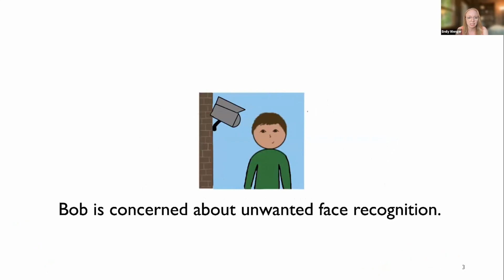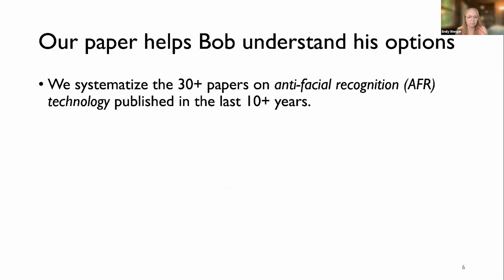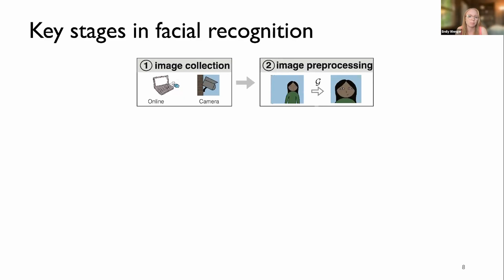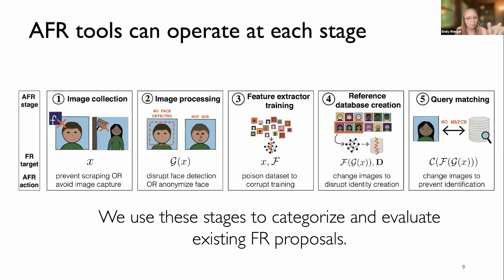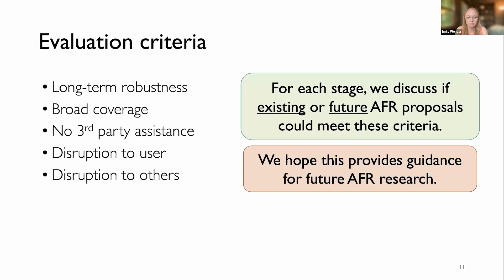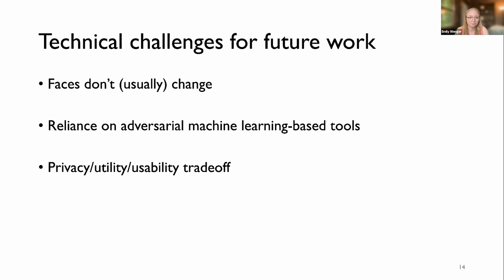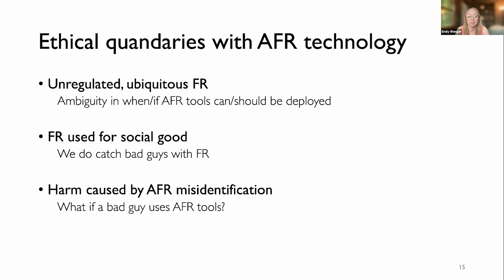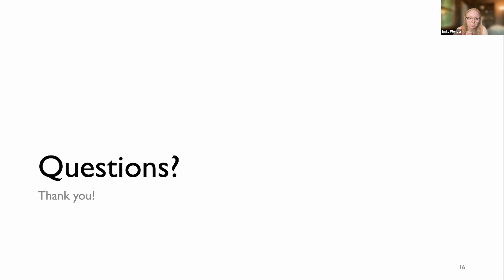SoK: Anti-Facial Recognition Technology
Emily Wenger (University of Chicago), Shawn Shan (University of Chicago), Haitao Zheng (University of Chicago), Ben Y. Zhao (University of Chicago)